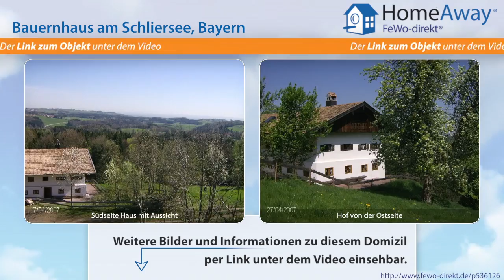Tegernseer Tal/Schliersee: Ferienhaus bis 15 Pers., idyllischer Hof in - FeWo-direkt.de Video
Bauernhaus  Tegernseer Tal/Schliersee Bayern für 15 Personen :
Bauernhaus mit Hüttencharakter,  der über einen Feldweg mit dem Auto oder zu Fuß in etwa 5-10 Gehmin. erreicht werden kann. Selbstverpflegung, idyllische Lage zum Feiern oder die Seele baumeln lassen. Große Terrasse zum Sonnen, Grillen, Spielen. Bettwäsche wird gestellt.  Haustiere können nach vorheriger Absprache mitgenommen werden. Warmwasser und Licht  wird über 24-V-Solaranlage 220-Volt-...

Dies ist nur eine Unterkunft der vielen Feriendomizile  Tegernseer Tal/Schliersee die auf HomeAway fewo-direkt.de zu finden sind. HomeAway FeWo-direkt.de ist Deutschlands Nr. 1 in der Online-Ferienhausvermietung seit 1997 mit der wohl größten Auswahl an Ferienwohnungen und Ferienhäusern.